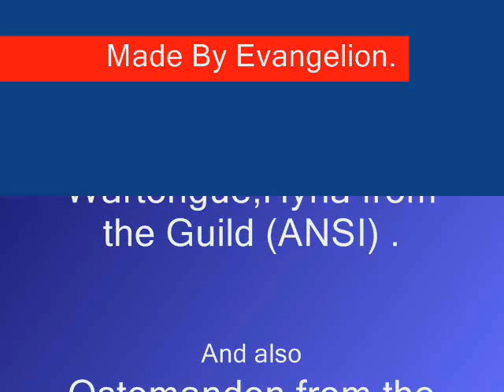Hunter Epic Quest - Solenor the Slayer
Sorry for the piss poor quality these were the very first ever gaming videos I made. Wow classic / vanilla. Great days.

This is one of the boss's you had to kill in order to obtain Lok'delar, Stave of the Ancient Keepers and Rhok'delar, Longbow of the Ancient Keepers.

My hunter is called Evangelion and my brother Natoe was the mob controller. I loved these quest and still have the epic loot :).